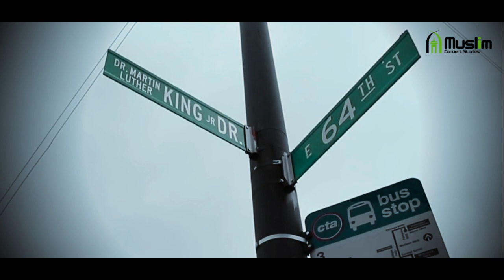Comment l'islam a changé l'endroit le plus dangereux d'Amérique